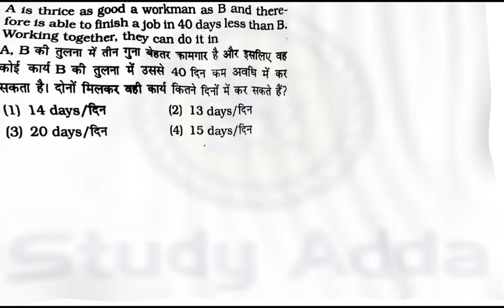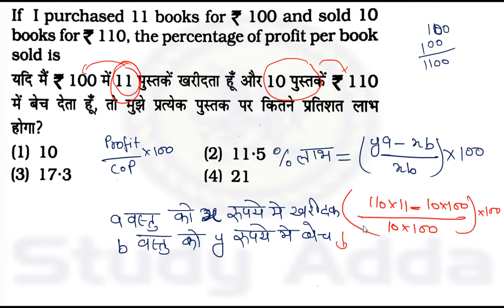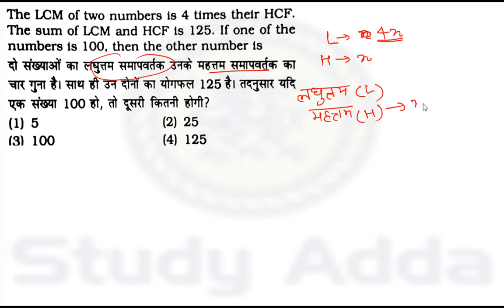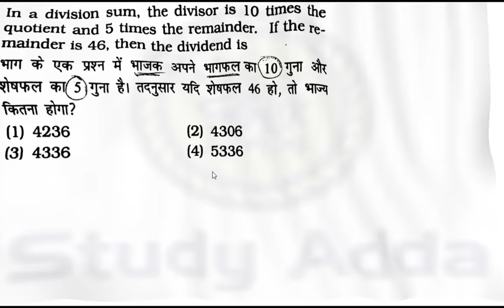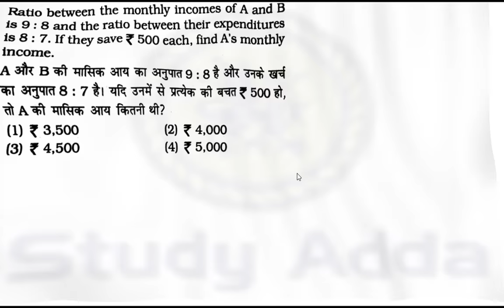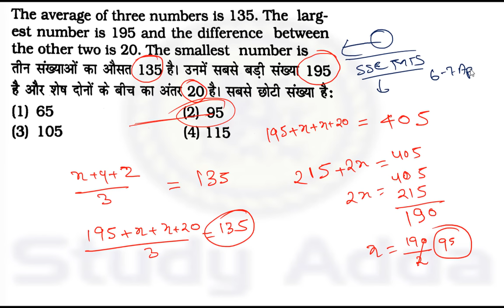SSC MTS MATHS Solved Paper(mock test) || Best Selected Question #8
इस सीरीज में आपको उन प्रश्नों को हल करवा रहे हैं जो mts के एग्जाम में काफी हेल्पफुल होगा।SSC MTS PREVIOUS YEAR MATHS questions are covered in this video which is important for ssc cgl 2017 and all other govt exam

BIOLOGY FOR SSC CGL ,SSC MTS ONLINE ,SSC CPO SI 2017

MATH FOR CGL,MTS,CHSL,CPO SI 2017-18